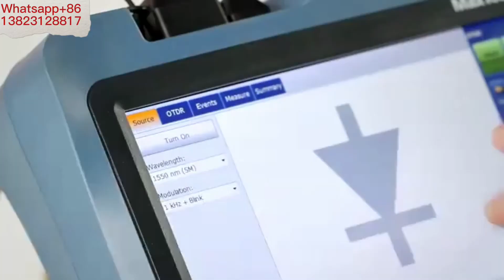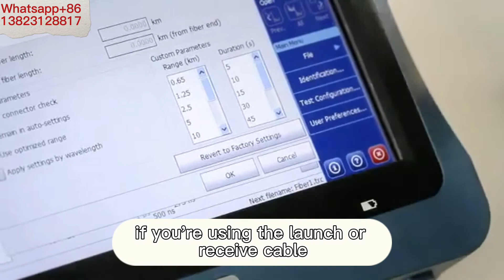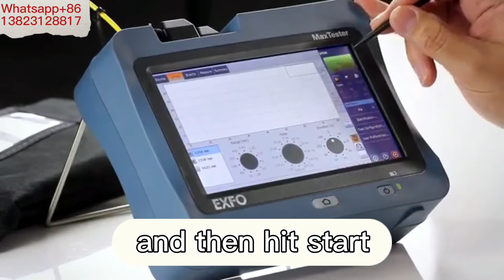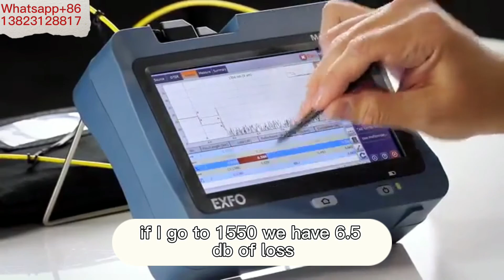How to set up MAX OTDR ?